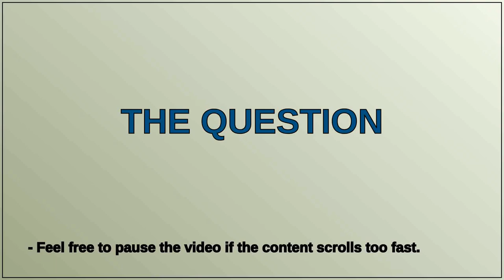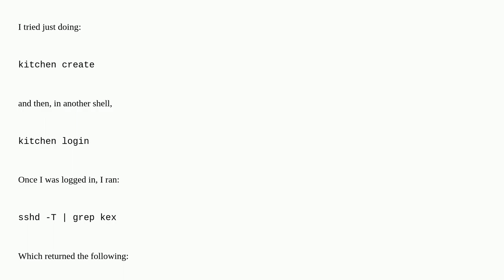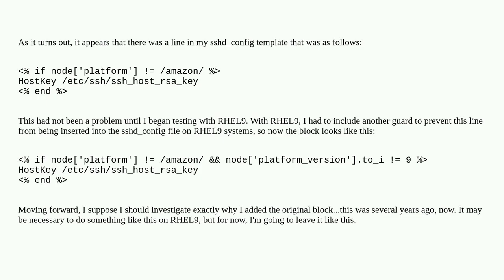Test Kitchen unable to run Inspec tests due to SSH Key Algorithm Error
A special thanks goes out to the community

  chef rhel9 cookbook